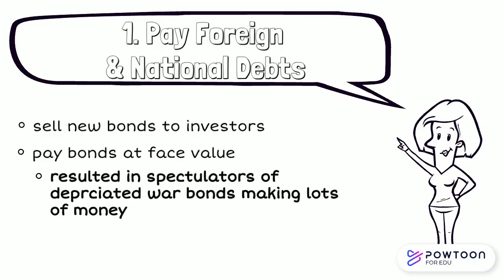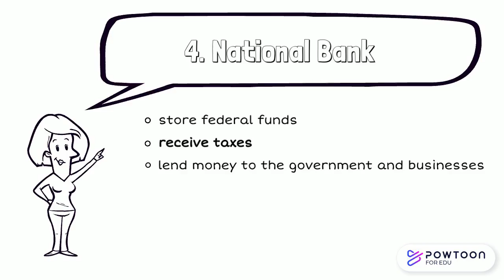Hamilton's Financial Plan